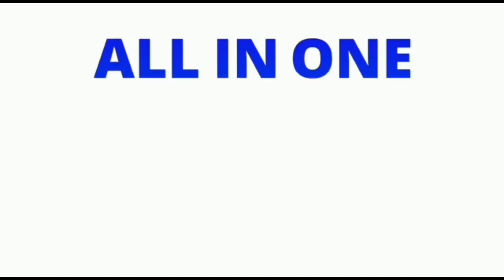DOREAMON TITLE SONG!!! step by step piano turtorial🎹🎹🎹🎹 with notes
here Aitijhya gives the piano turtorial of the most popular cartoon character doreamon with note and ease